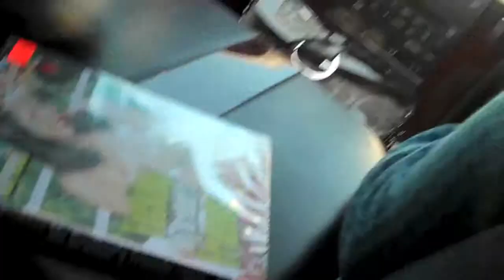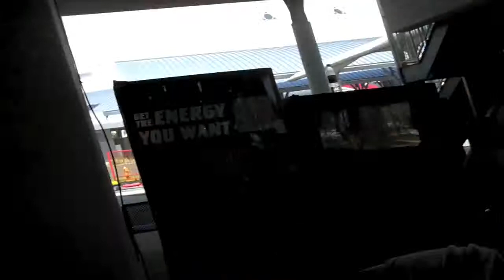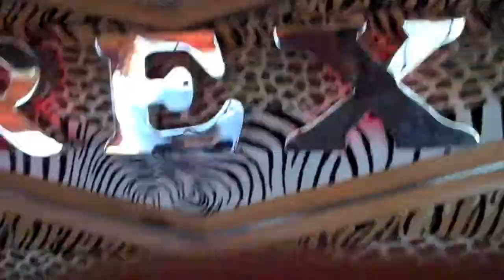Booze Cruise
We take you guys with us on our little four day booze cruise.